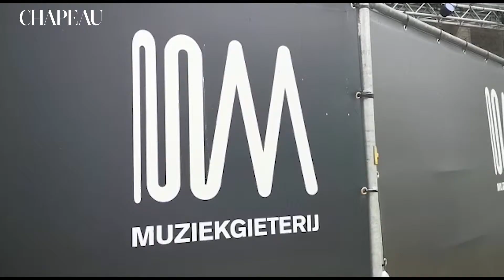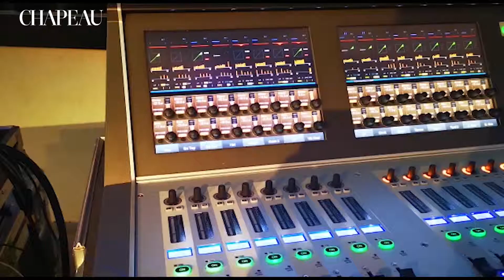Daina & Xavier vlog #27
De nieuwe zaal van poppodium de Muziekgieterij opende gisteren vroegtijdig haar deuren voor een bijzondere gelegenheid: licht- en geluidbedrijf Demo Productions uit Stein had maar liefst drie redenen om feest te vieren: het feit dat de onderneming twintig jaar bestaat, de bedrijfsovername van PS Showsupport (leverancier van audiovisuele apparatuur in Lanaken) en de presentatie van het nieuwe logo. ,,Ons feest is het allereerste evenement dat in deze nieuwe zaal mag plaatsvinden, zegt eigenaar Vianney Demollin van Demo Productions trots. ,,De nieuwe muziekgieterij gaat pas in september open, maar wij hebben de eer om hier als eersten te mogen staan.